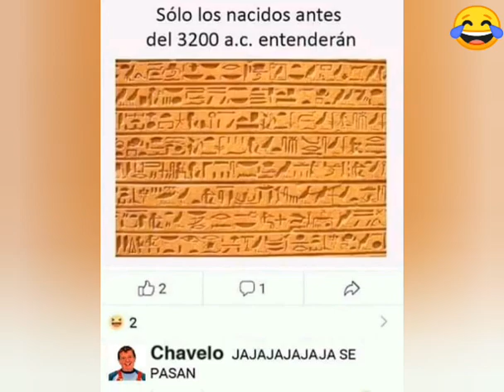Casi muere Chabelo pero sale a desmentir y nos deja muchos memes